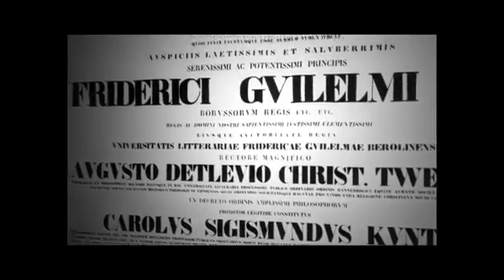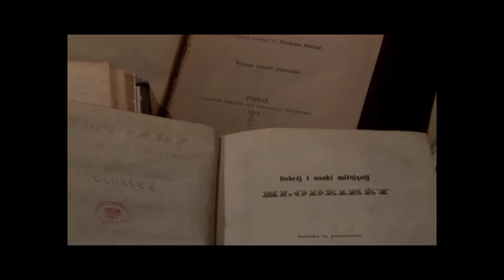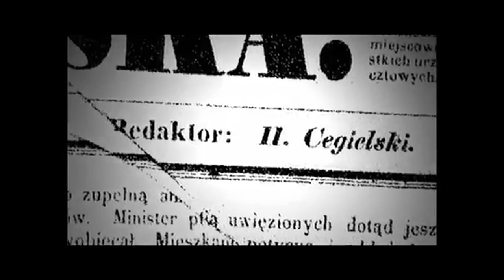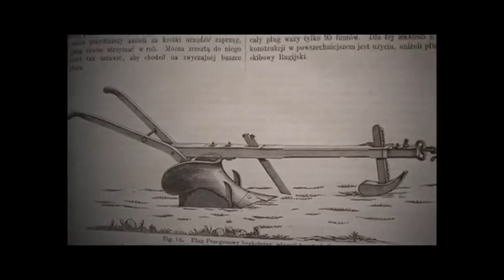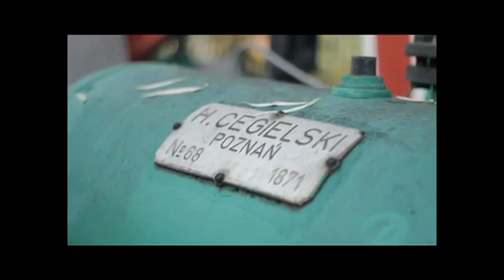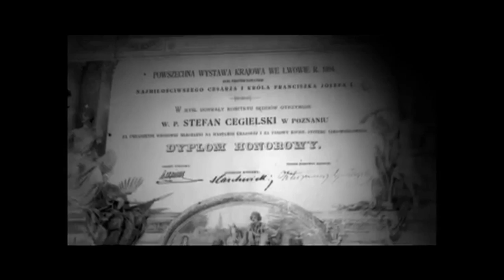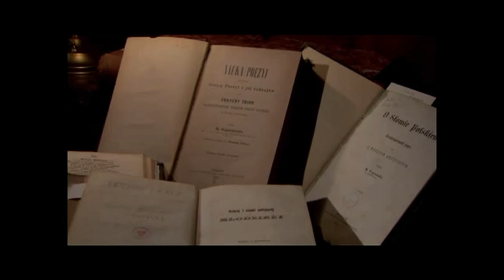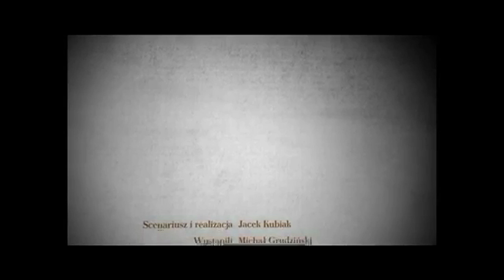„Poezja i maszyny” - film o Hipolicie Cegielskim autorstwa Jacka Kubiaka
6 stycznia to dzień urodzin Hipolita Cegielskiego. W społeczności Pro Publico Bono obchodzony jest od kilku lat, jako „Dzień Mistrzów Polskiej Pracy Organicznej”

Filmu p.t; „Poezja i maszyny” opowiada historię życia i twórczości Hipolita Cegielskiego, humanisty i największego polskiego przemysłowca, patrioty i obywatela – jednego z najwybitniejszych mistrzów pracy organicznej.

Autorem filmu jest Jacek Kubiak, dziennikarz, reżyser, dokumentalista , twórca i kurator poznańskiego Archiwum Historii Mówionej.